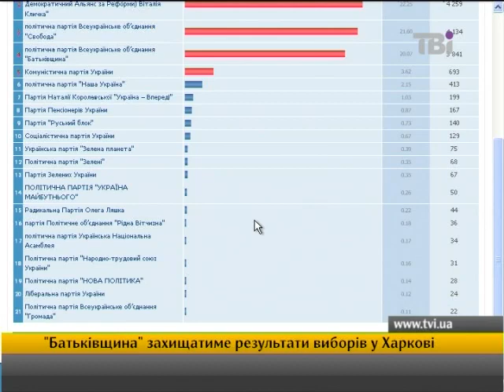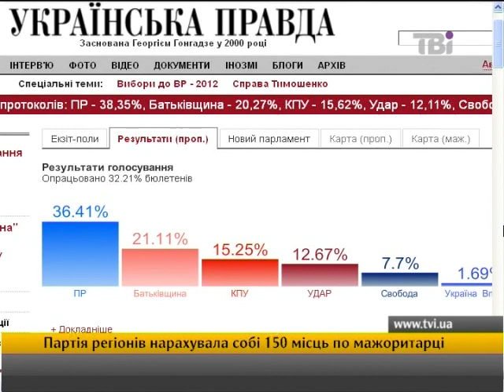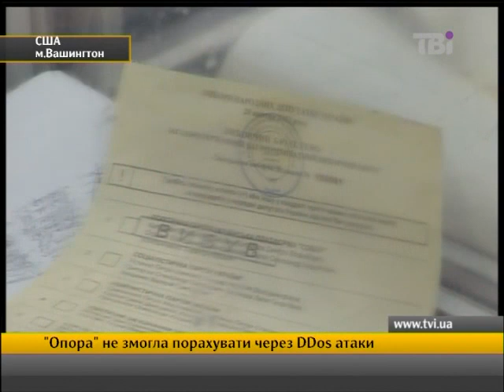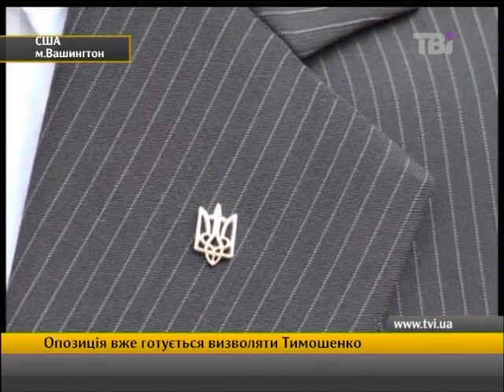Ранок після виборів на ТВІ. Частина 4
На разі опрацьовано майже 31% бюлетенів:

Партія Регіонів - 36.49%
Батьківщина - 21.08%
КПУ - 15.26%
Удар - 12.67%

Свобода - 7.63%
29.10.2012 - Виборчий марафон